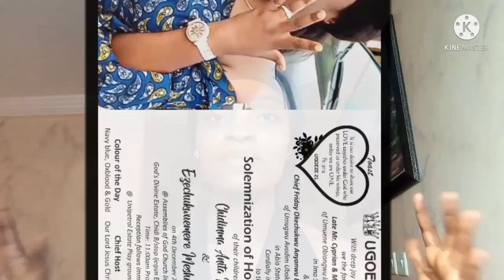Nigeriawedding, I married My friend, Nigeria Church Wedding, How to wed in Assembly's of God Church